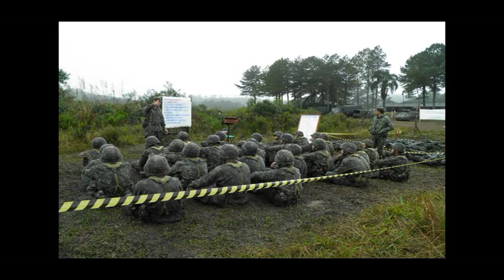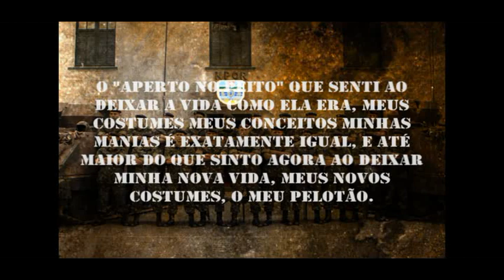NPOR 2011 COURAÇA 20 BIB BRASIL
Video da turma "Vanguardeira" Pelotão Couraça de 2011, NPOR do 20º Batalhão de Infantaria Blindado, Batalhão Sgt Max Wolff Filho.
A dor é passageira o orgulho é para sempre! E aos fracos o 2º lugar.